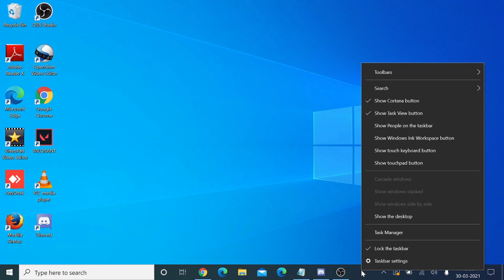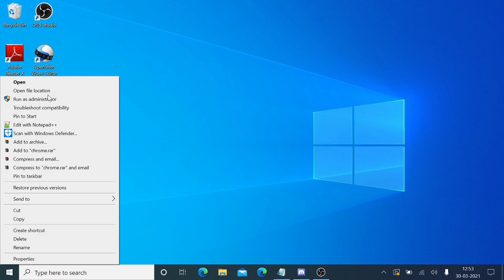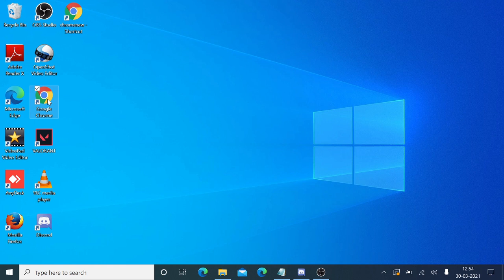How to Fix Google Chrome not Opening on Windows 10/11 - (2024)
In this video, I will explain how you can quickly fix chrome issues. If you have trouble opening or launching google chrome on your Windows PC then follow this simple method to fix it.
Please 🆂🆄🅱🆂🅲🆁🅸🅱🅴 to the channel for more upcoming videos.